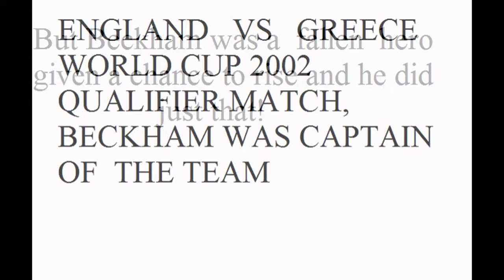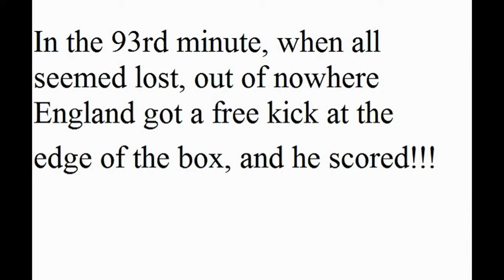David Beckham's Goal that Stunned the World